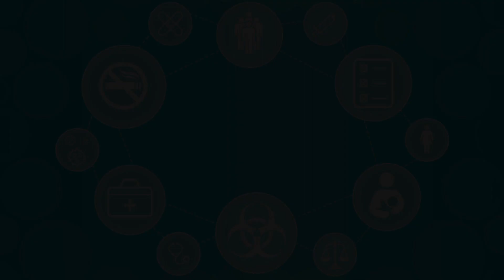The Heart in Health – Pule Christensen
Meet Pule Christensen. She was once a client of WIC and now she’s a breastfeeding peer counselor for the program with Bloomington Public Health.